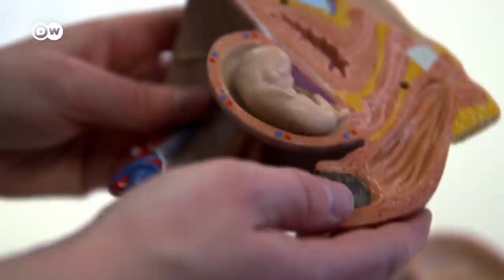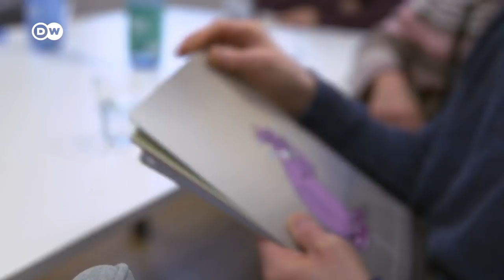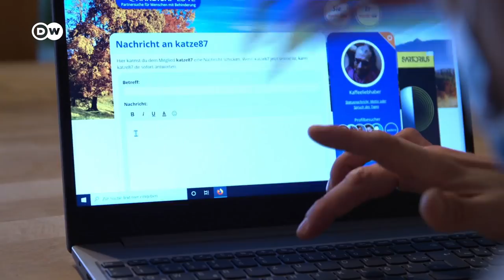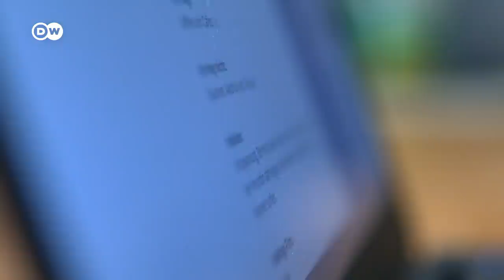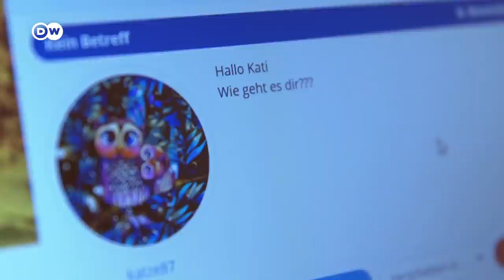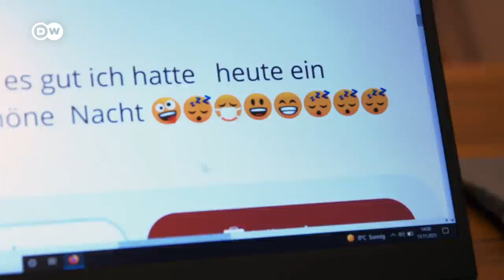Intimacy despite disabilities | DW Documentary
Thekla Schünemann and Lars Nowak are a couple. They’ve known each other since childhood and have rarely spent a day apart. Theirs is a love story with a difference: Thekla Schünemann and Lars Nowak have Down’s syndrome. Konstantin Kluss, on the other hand, is single, but urgently wants that to change. On an online dating platform for people with disabilities, he goes in search of a partner. Will he succeed? People with impairments also need love and intimacy, but sometimes the necessary support is lacking from organizations providing care, as well as within their own families. But at this particular facility in northern Germany, things look very different: Here, people get to make their own decisions about who they want to share their lives with – or maybe just their bed!